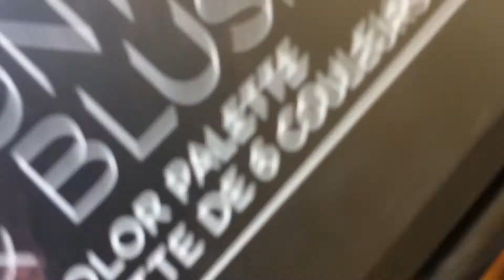I DID HER MUGSHOT MAKEUP WITH COLEEN VILLARANTE | Van Bulusan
Di ako marunong mag make up kaya layo na mag rate mga ka minions 🤣🤣